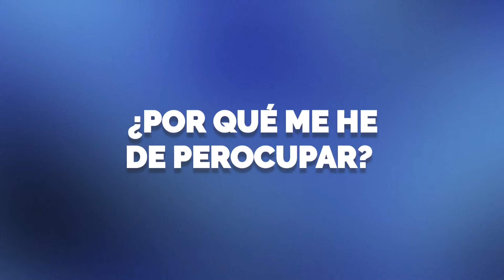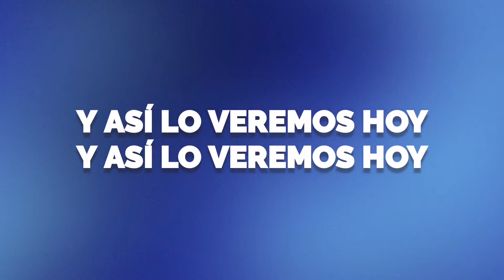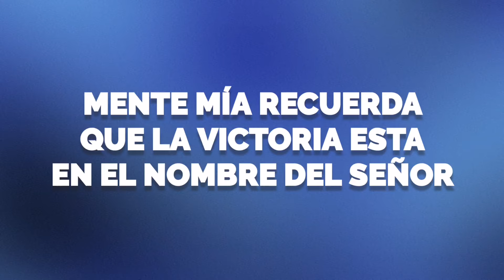Tú proveerás - Majo y Dan (Pista + Letra)